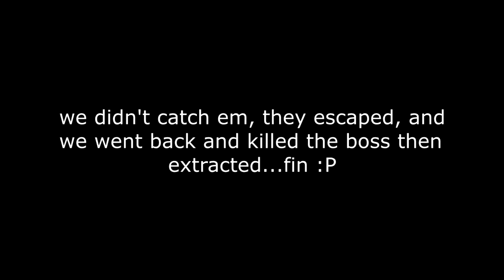I haven't played this in a while, haven't used the springfield in even longer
Will return to more hunt uploads so get ready.